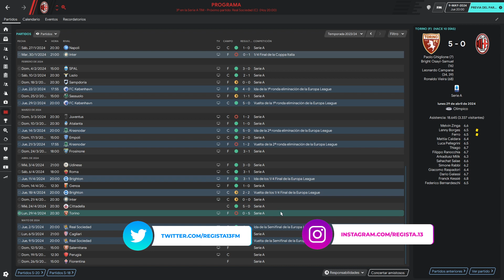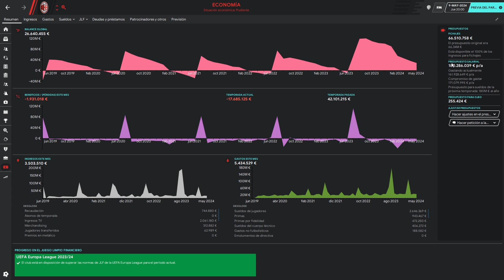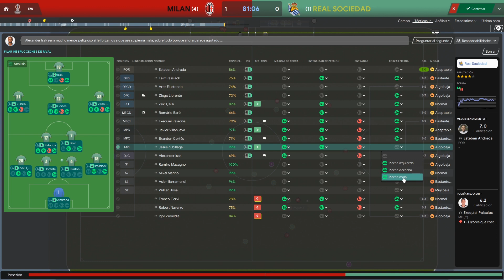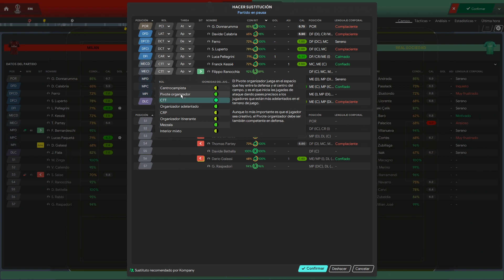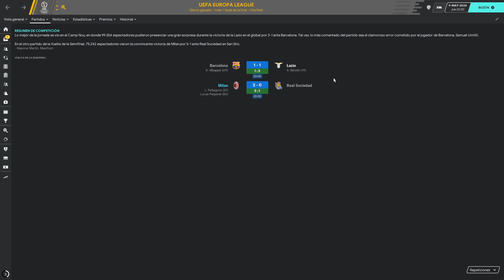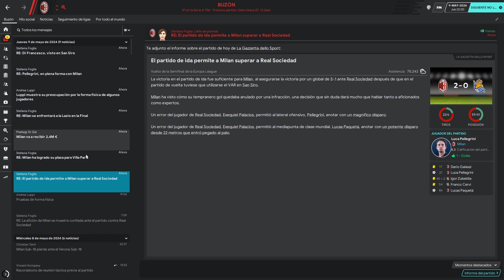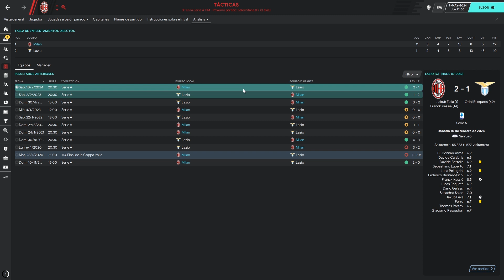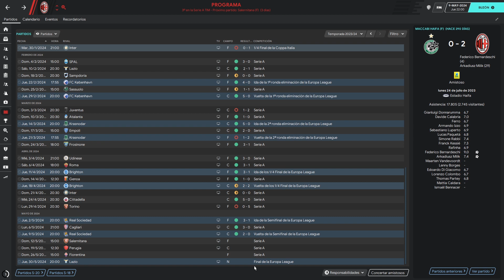AC MILAN EP. 38 | ¿Seremos finalistas? | Football Manager 2020 Español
Enfrentamos a Real Sociedad, tenemos la ventaja del resultado de ida, pero sabemos que este Milan es una caja de sorpresas.